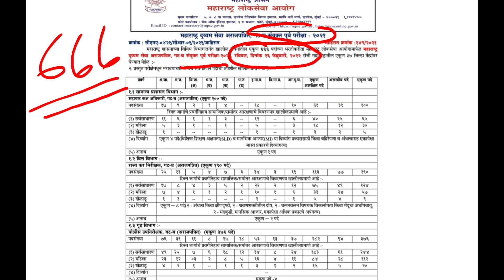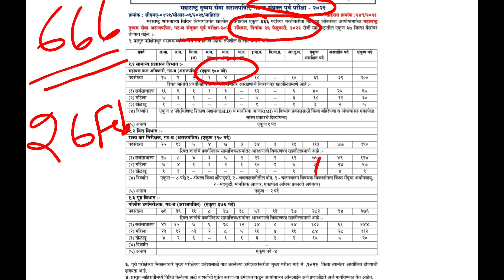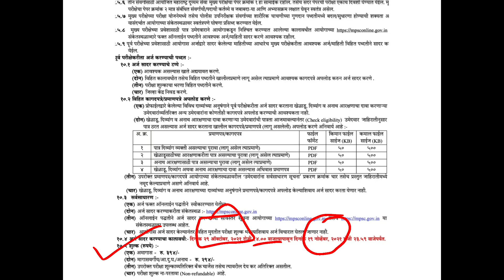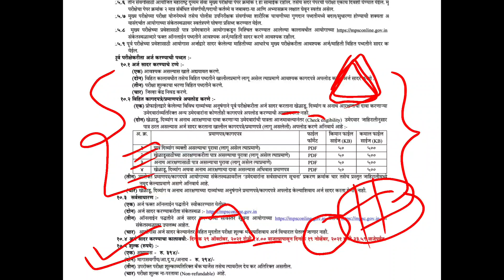संयुक्त गट ब परीक्षा २०२१ | Combine Group B 2021 Exam Date | MPSC Update Today